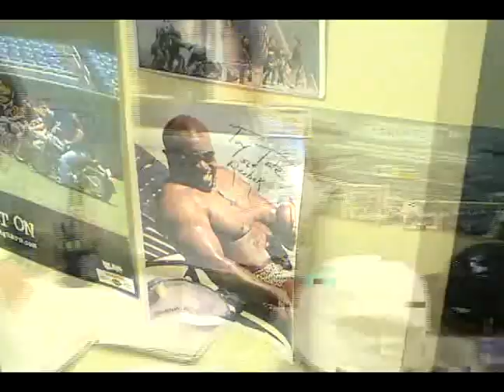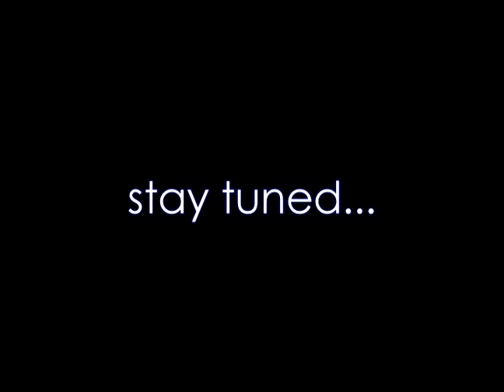TERRY TATE OFFICE LINEBACKER TRAILER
Online based promotional series utilizing never before seen footage of Terry Tate, Reebok's Office Linebacker as he goes about the hectic life of a one of a king hero.